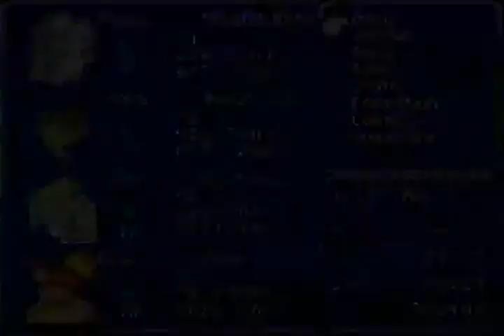Final Fantasy VI Advance part 137 Stealing balls and suits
The enemies in this place have the following items to steal:

Superball
Chocobo suit
Tabby Suit
Moogle suit

My goal here is to have 10 Moogle suits. At the end of this video, I have 4. I'll get the other 6 "off the record" for the next part.